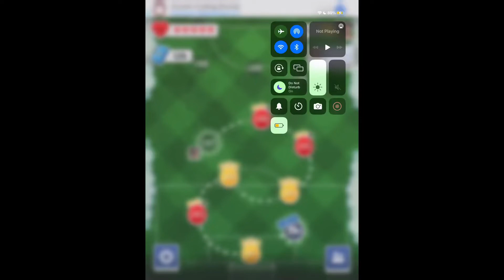Score!hero episode 52